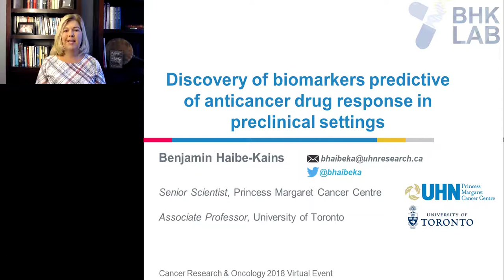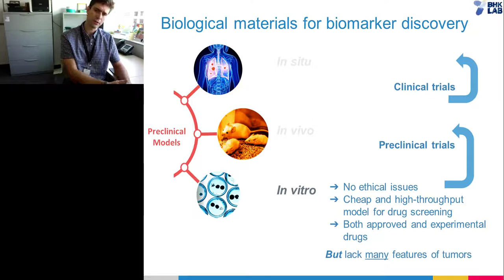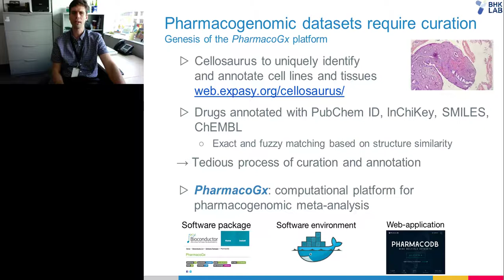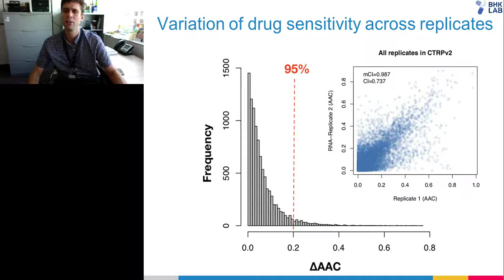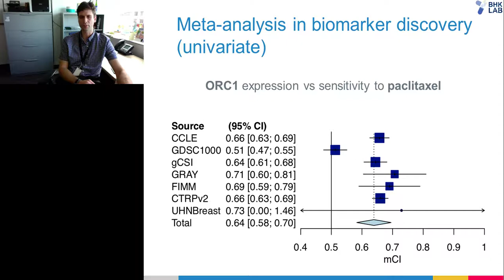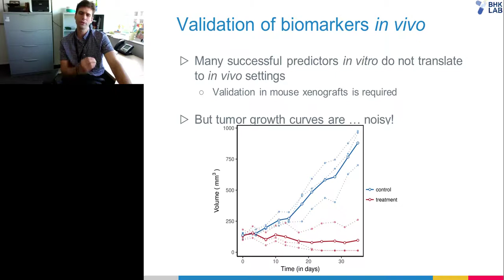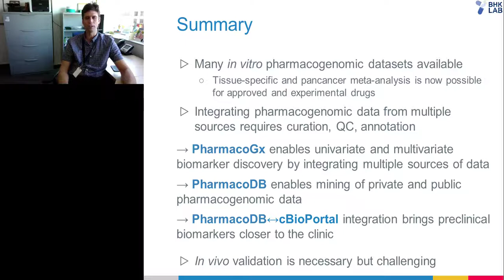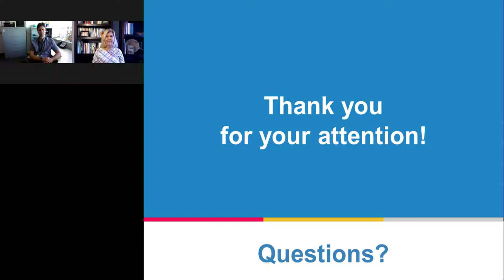Discovery of Biomarkers Predictive of Anticancer Drug Response in Preclinical Settings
Presented At:
Cancer Research & Oncology 2018

Presented By:
Benjamin Haibe-Kains, PhD - Assistant Professor, Princess Margaret Cancer Center, University of Toronto

Speaker Biography:
Benjamin Haibe-Kains is a Scientist at the Princess Margaret Cancer Centre (PM), University Health Network, and Assistant Professor in the Medical Biophysics and Computer Science departments of the University of Toronto. Dr. Haibe-Kains earned his PhD in Bioinformatics at the Université Libre de Bruxelles (Belgium), for which he was awarded a Solvay Award (Belgium). Supported by a Fulbright Award, Dr. Haibe-Kains did his postdoctoral fellowship at the Dana-farber Cancer Institute and Harvard School of Public Health (USA). Dr. Haibe-Kains started his own laboratory at the Institut de Recherches Cliniques de Montréal (Canada) and moved to PM in November 2013. Dr. Haibe-Kains' research focuses on the integration of high-throughput data from various sources to simultaneously analyze multiple facets of carcinogenesis. Dr. Haibe-Kains and his team are analyzing high-throughput (pharmaco)genomic datasets to develop new prognostic and predictive models and to discover new therapeutic regimens in order to significantly improve disease management. Dr. Haibe-Kains' main scientific contributions include several prognostic gene signatures in breast cancer, subtype classification models for ovarian and breast cancers, as well as genomic predictors of drug response in cancer cell lines.

Webinar Abstract:
One of the main challenges in precision medicine consists of developing predictors of drug response to select the most beneficial therapy for each individual patient. In this context, preclinical models are crucial to study the association between molecular features of tumor cells and response to chemical perturbations. However, only few predictors have been successfully translated to clinical settings. Such a low success rate is due not only to the complexity of the mechanisms underlying anticancer drug response, but also to the lack of robustness of the predictors developed in preclinical settings. To address this issue we developed PharmacoGx, a computational platform enabling meta-analysis of large-scale drug screenings of in vitro and in vivo model systems, and PharmacoDB (pharmacodb.pmgenomics.ca), a web-application enabling quick access to a large compendium of pharmacogenomics datasets. In this presentation I will show how we used our new platforms to (i) identify pathways whose genomic and transcriptomic patterns are preserved between model systems and patient tumors, and (ii) develop univariate and multivariate predictors of drug response that can be validated in clinical trial data.

Learning Objectives:

1. Learn about the potential and limitations of biomarker discovery using preclinical pharmacogenomic data
2. Learn about the computational tools available for biomarker discovery in preclinical settings

Earn PACE/CME Credits:
1. Make sure you’re a registered member of LabRoots
2. Watch the webinar on YouTube above or on the LabRoots